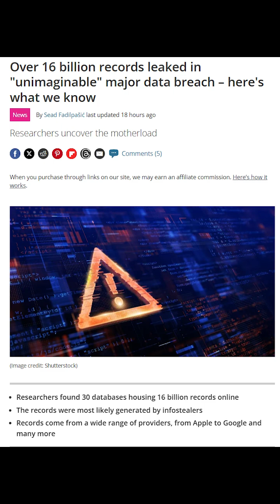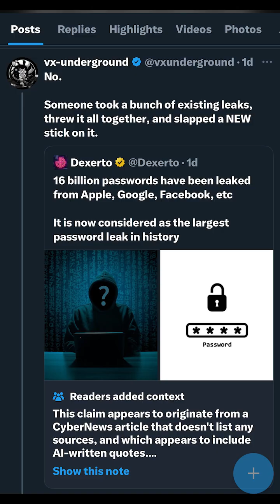16 Billion Passwords Leaked?! The Truth Behind the Mega Credential Dump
You read that right — 16 billion credentials were discovered leaked online this past week. That’s more than 2 passwords per person on Earth. But here’s the real story…

This isn’t a single new breach, but rather an accumulation of data from 30+ previous breaches, including credentials from major platforms like Facebook, Google, GitHub, Apple, and more. Essentially, someone stitched together a "best of" compilation from recent info stealer malware campaigns, creating a blueprint for cybercriminals to exploit. This is very dangerous and you should enable Multi-factor authentication, passkeys, and credit freezes as soon as possible. Whether you're a user or a security pro, now's the time to check your credentials and stay extra vigilant.